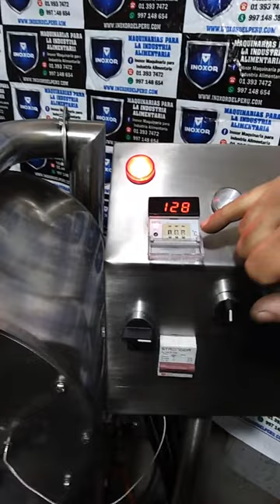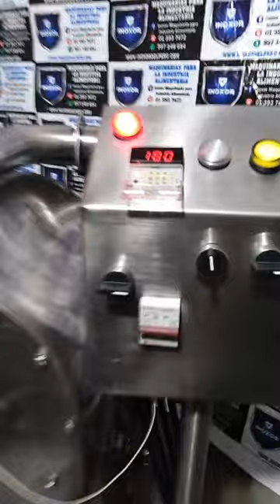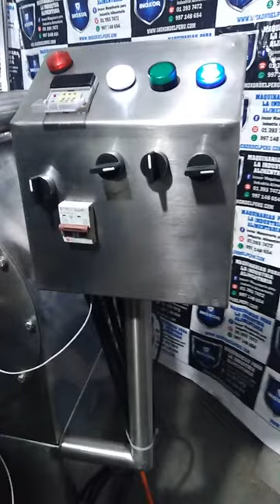TOSTADORA DE CAFE - CACAO 5KG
🔝SOMOS FABRICANTES, PUEDES VER Y CONSULTAR POR NUESTRA LINEA PARA CAFÉ y/o CACAO CON SISTEMA DE ENFRIADOR Y EXTRACTOR DE HUMO! HAZ DE TU NEGOCIO UN ÉXITO✨!!!

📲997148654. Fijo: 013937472